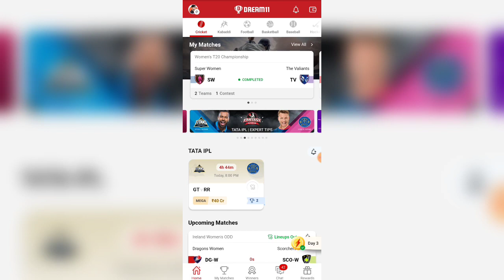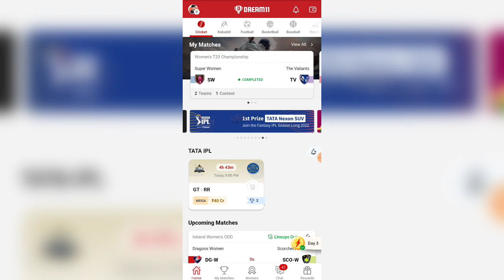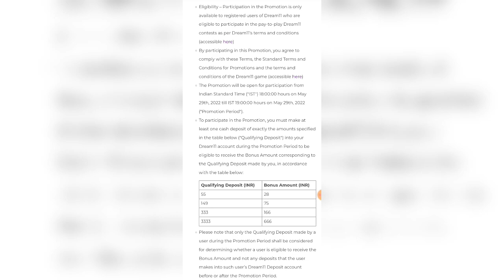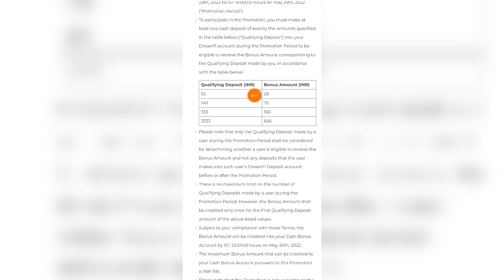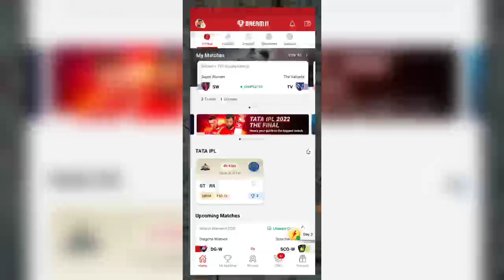Dream11 May Deposit Bonus Offer🔥| Dream11 CashBonus Offer🤑| Dream11 IPL 2022 Deposit Bonus Offer😱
Dream11 RELATED :-

Dream11 IPL 2022 Deposit Bonus Offer Dream11 May Deposit Bonus Offer
dream11 cashbonus offer today
dream11 deposit cash bonus offer today dream11 deposit offer today
dream11 new deposit offer 2022